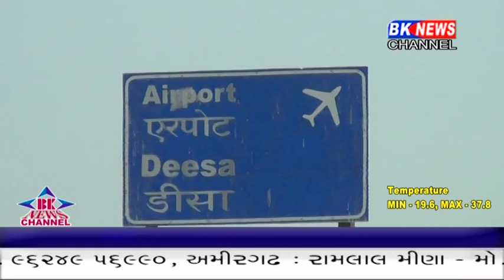ડીસામાં એરપોર્ટ શરૂ થાય તેવી હિલચાલ શરૂ થઈ છે.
deesa, banaskantha, aerport